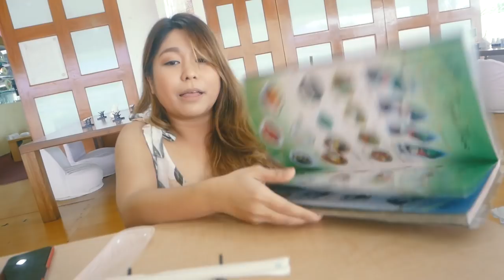PETSA DE PELIGRO (keeping it sosyal)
Prolly the best gang you could ever have! HAHAHA no dull moment as in!

Meet Patch, Nikki and Maika aka Moira.